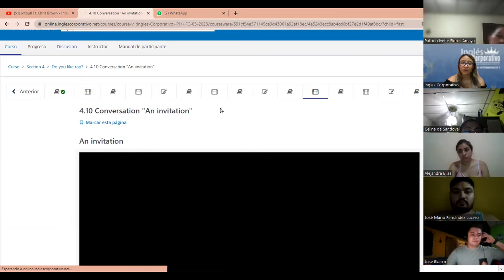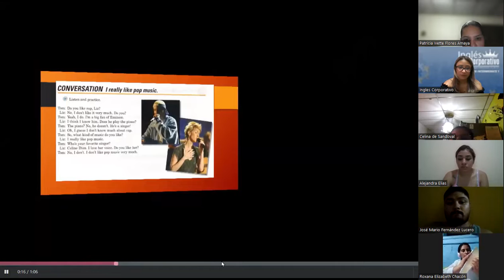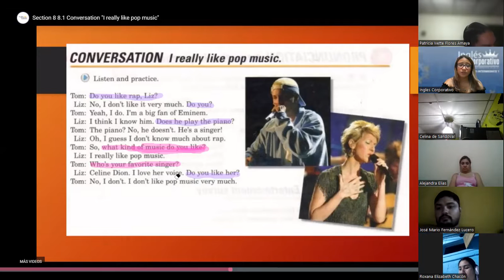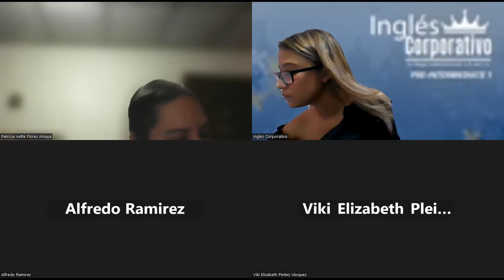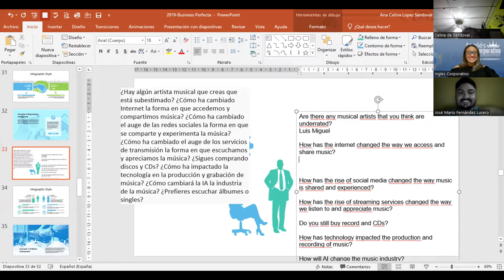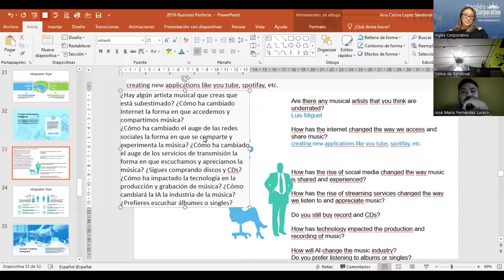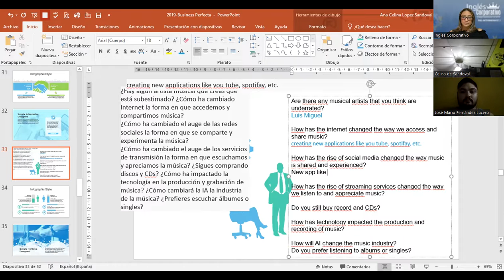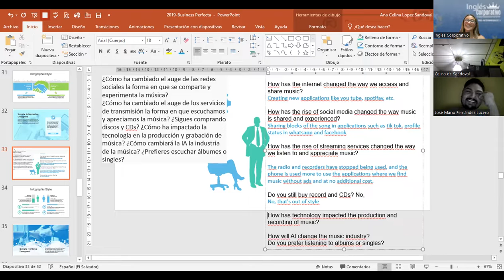SESION 9 - 12 -06- 2023 -PI1-01-8-9-PM-05-23 -MEDINA - WHAT KIND OF MUSIC DO YOU LIKE PART 1